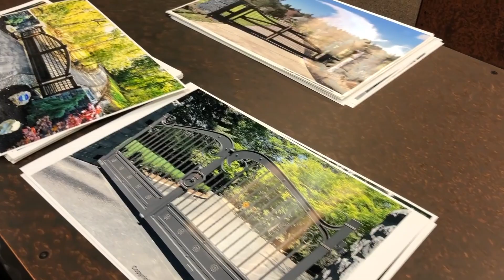Stratford Gate Systems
Here's what we do at Stratford Gates...